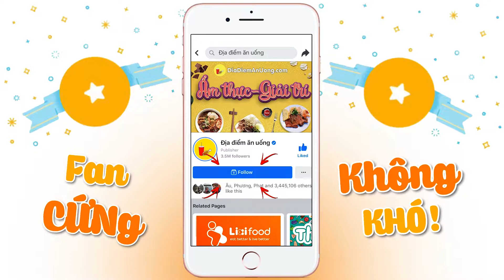"Mê mệt" với lẩu bò Đà Lạt ngay tại Sài Gòn. Vừa ngon vừa rẻ | Địa điểm ăn uống